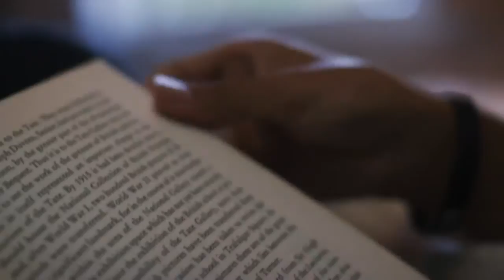Holy Trinity Catholic High School Morning Announcements